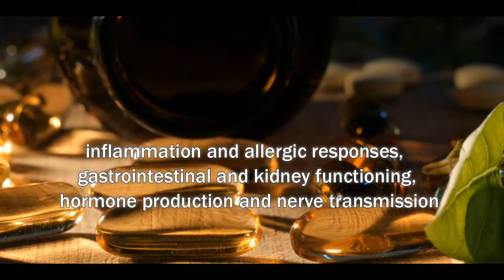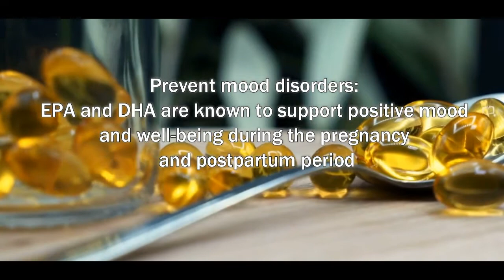OMEGA 3 Fish Oil During Pregnancy Benefits and Side effects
Omega-3 fatty acids play a vital role in the neural development of the baby, especially the development of the brain and eyes.Therefore, it is important to include foods rich in omega-3s in your pregnancy diet. Among the different foods you can consider, fish oil perhaps has the highest concentrations of this structured fat.

What Are The Benefits Of Fish Oil During Pregnancy?
Fish oil offers benefits derived from two types of omega-3 fatty acids: EPA (eicosapentaenoic acid) and DHA (docosahexaenoic acid).

Balances production of prostaglandins: Omega-3s found in fish oil manage the production of prostaglandins that regulate blood pressure, blood clotting, inflammation and allergic responses, gastrointestinal and kidney functioning, hormone production and nerve transmission.
Prevent mood disorders: EPA and DHA are known to support positive mood and well-being during the pregnancy and postpartum period.
Fetal development: Studies show that mothers who had fish oil supplements had babies with improved hand-eye coordination and brain development.
Safe pregnancy and labor: Omega-3s in fish oil also known to lower the risk of preeclampsia, preterm labor and manages your weight.
Improved immunity in the infants: Omega-3s have powerful anti-inflammatory properties that can strengthen your newborn’s immunity against allergies, common cold, flu and other immune-mediated diseases.